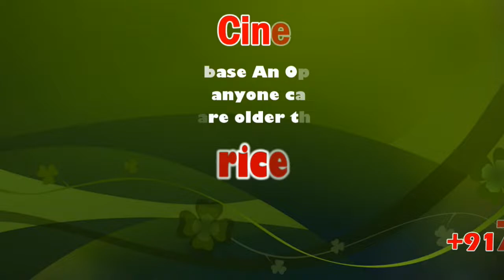Pongal Place in Tamil tradition | Sale of flower Pulappu, avaram flower | Exclusive |Sicp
பொங்கல் பண்டிகையை முன்னிட்டு காப்பு கட்டும் நிகழ்ச்சிக்காக கரூரில் பூலப்பூ, ஆவாரம் பூ தழைகள் விற்பனை மும்முரம்

தமிழர் திருநாளாம், பொங்கல் பண்டிகையினையொட்டி, பொங்கலுக்கு முதல் நாள் போகிப் பண்டிகையையொட்டி, காப்புகட்டுதல் நிகழ்ச்சியானது வீட்டு வாசலில் தெய்வங்களை வரவேற்கும் விதமாக காப்பு கட்டும் நிகழ்ச்சி என்ற பெயரில் ஆவாரம் தலை , பூலப்பூ மற்றும் ஆவரம்பூ, வேப்பிலை ஆகியவற்றைகளை ஒன்று சேர்த்து வாசலில் கட்டி மகிழ்வார். இந்த பூலப்பூக்கள் மற்றும் ஆவரம்பூக்கள் சாலை ஓரங்களிலும், ஆற்று ஒரங்களிலும், வாய்க்கால் வரப்பு ஓரங்களிலும் வளரக்கூடியது.

கரூர் மாவட்டத்தை பொருத்தவரையில் ஜெகதாபி, உப்பிடமங்கலம், அரவக்குறிச்சி பகுதிகளில் இருந்து பறித்துக்கொண்டு வந்து கரூர் நகர் பகுதியில் உள்ள பேருந்து நிலையம் , திண்ணப்பா கார்னர் , லைட் ஹவுஸ் கார்னர் , காமராஜ் மார்கெட் , நகராட்சி வளாகம் உள்ளிட்ட இடங்களில் விற்ப்பனைக்கு வைத்துள்ளனர். மேலும் கடந்தாண்டை விட மழை பொழிவு அதிகமானதால் ஆவாரம் தலை மற்றும் பூழப்பூ விளைச்சல் அதிகம் என்பதால் இந்தாண்டு வரத்து அதிகமாகியுள்ளது ஆகையால் 4 கட்டு ரூ 10 முதல் 30 ரூபாய்க்கு விற்க்கப்படுகிறது என்று விற்பனையாளர்கள் தெறிவிக்கின்றனர் இதில் பெட்ரோல் டீசல் விலை உள்ளடக்கி ஓரளவு இந்த பூ விற்பனையில் லாபம் கிடைப்பதாக விர்பனையாளர்கள் தெரிவிக்கின்றனர்.

பேட்டி – பழனிச்சாமி – முருகன் – பொம்மளத்துப்பட்டி – பூழப்பூ விற்பனையாளர்கள்